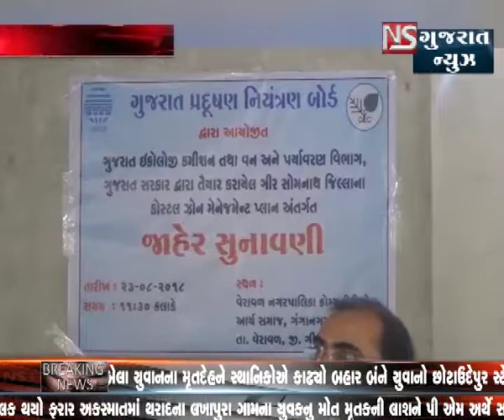GIR SOMNATH MA C.R.Z. KAYADA NE LAI LOK SUNAVANI YOJAI || NS GUJARAT NEWS